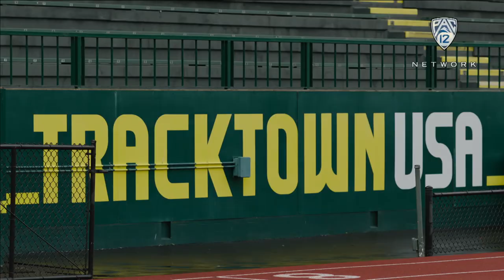Oregon's Hannah Cunliffe overcomes injury to achieve NCAA dream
Oregon's Hannah Cutliffe had Olympics dreams before a hamstring injury sidelined her in 2016. She fought her way back to win an NCAA individual title and now looks towards the future.